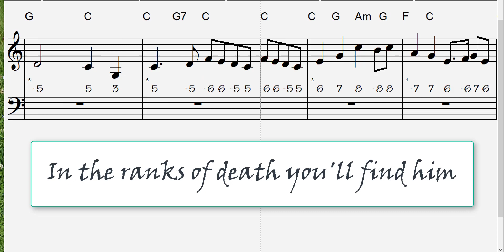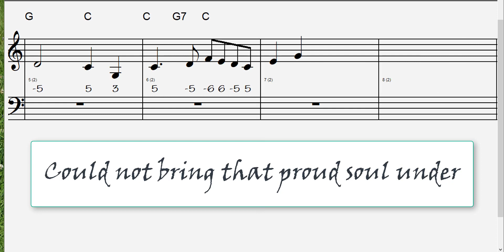The Minstrel Boy - play along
sheet music
chromatic harmonica tabs
key of C
made with Band-in-a-Box